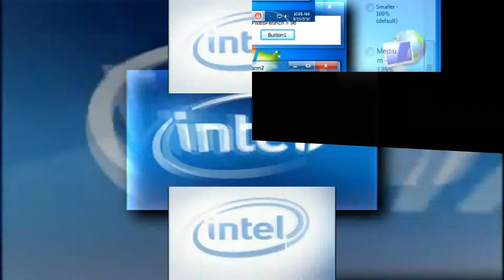scan vs round 24